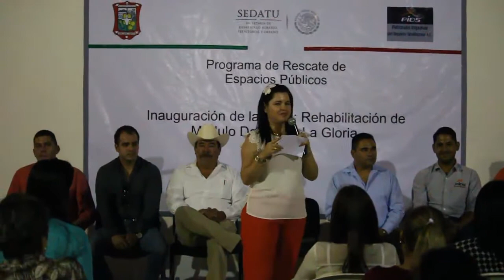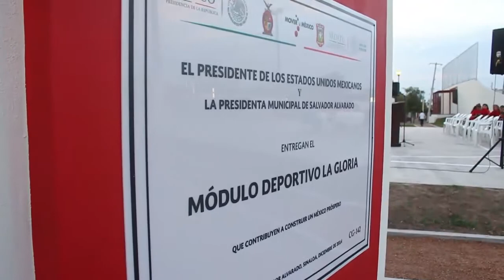Inauguración modulo deportivo La Gloria